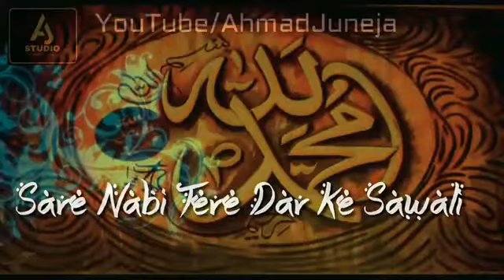💕Shah e madina 💖 beautiful naat Sharif status(famous naat Sharif) ...